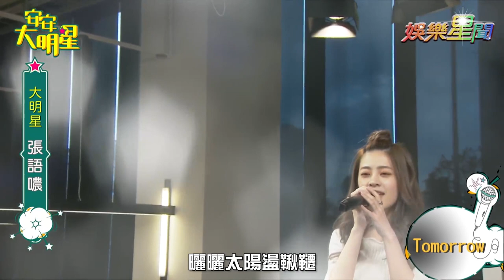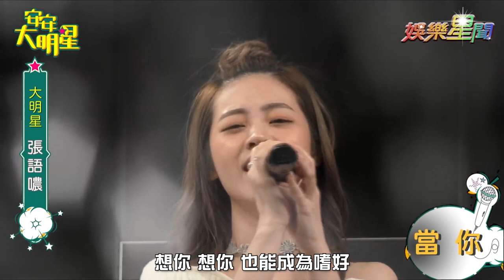【歌曲精華】張語噥甜嗓開唱 熱門歌曲唱好唱滿